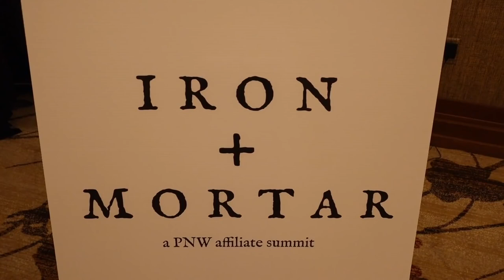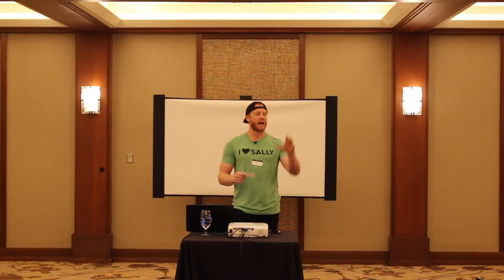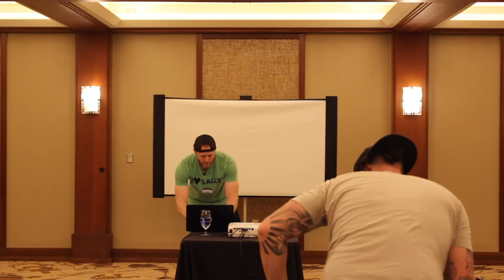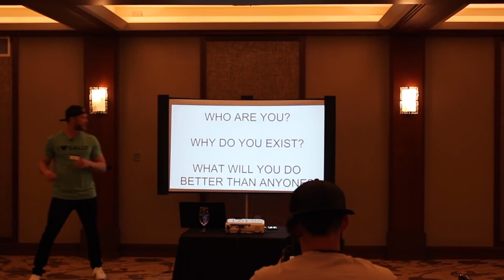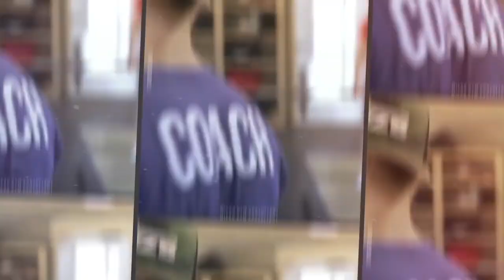Iron+Mortar Full Keynote 2018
From the first annual Iron + Mortar Summit that was held outside of Seattle i 2017.